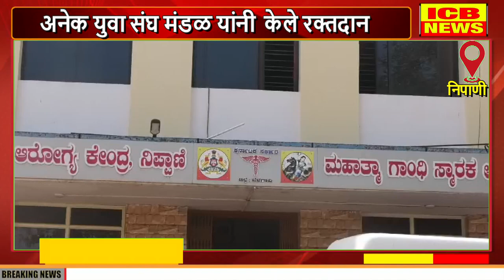निपाणी : महात्मा गांधी रुग्णालयात रक्तदान शिबिराचे आयोजन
निपाणी : महात्मा गांधी रुग्णालयात रक्तदान शिबिराचे आयोजन (ICB NEWS NIPANI)